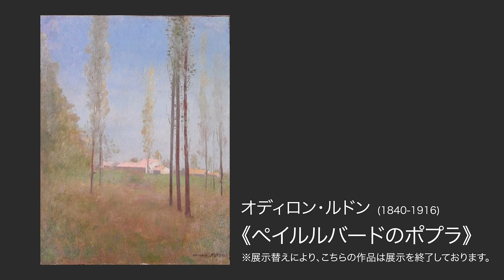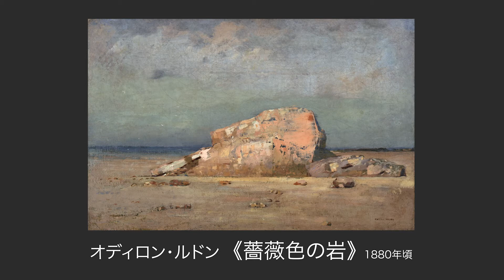岐阜県美は今 「いま見てほしい一点」「ルドン、西洋美術コレクションから」展出品 オディロン・ルドン作品等 紹介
岐阜県美術館から当館学芸員による展覧会、作品紹介をお送りします。
第10弾は「「ルドン、西洋美術コレクションから」展からの作品紹介です。
※展示替えにより、展示を終了している所蔵作品(オディロン・ルドン《ペイルルバードのポプラ》)も紹介しております。ご了承ください。

＊「ルドン、西洋美術コレクションから」について

【岐阜県美は今 ナンヤローネプロジェクト＠オンライン】
岐阜県美術館のFacebook・Twitterでは、美術館の取り組みを日々発信しています。